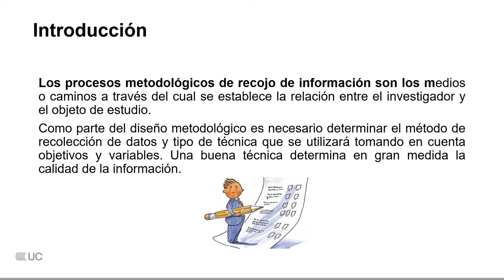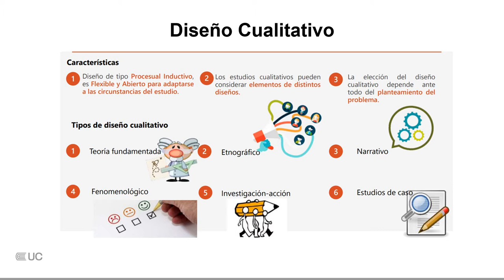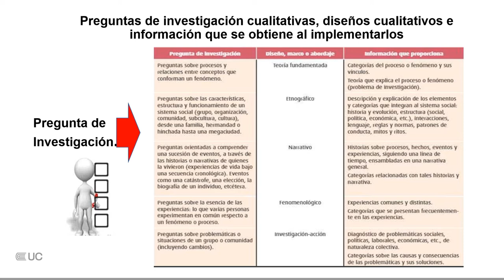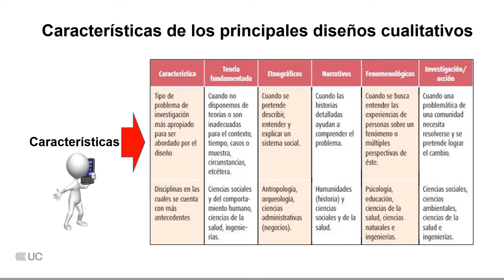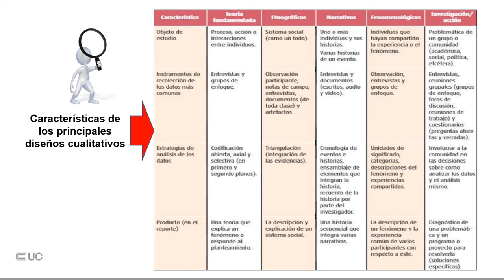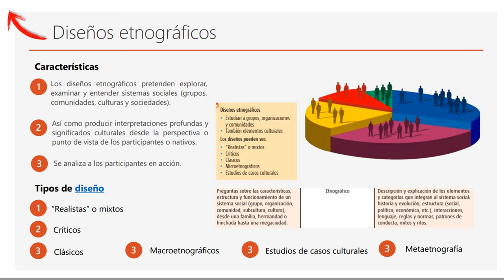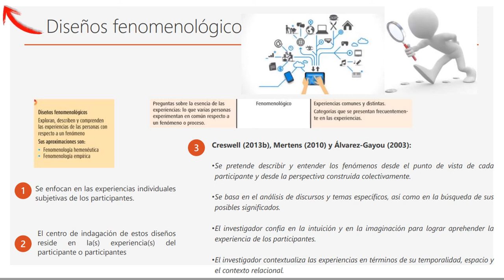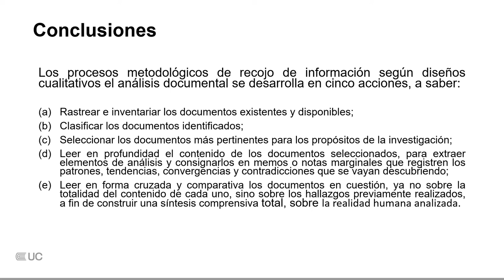Metodología: Procesos metodológicos de recojo de información